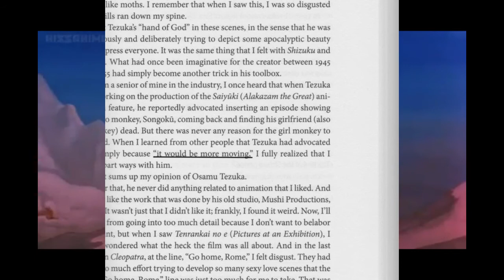Alakazam the Great (1960) TOEI MONTH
The third Toei feature based of Journey to the West and Tezuka's manga Saiyuki also known as Alakazam the Great.